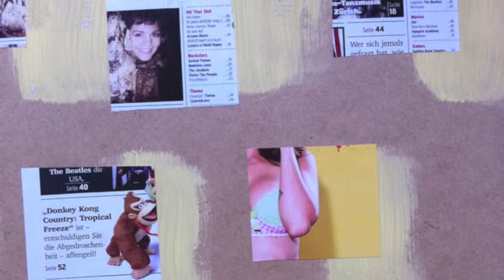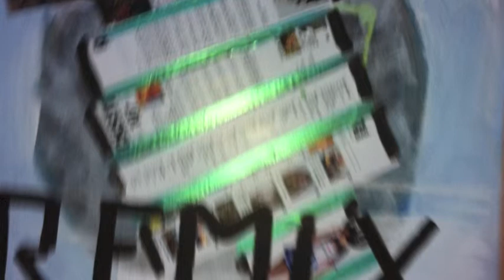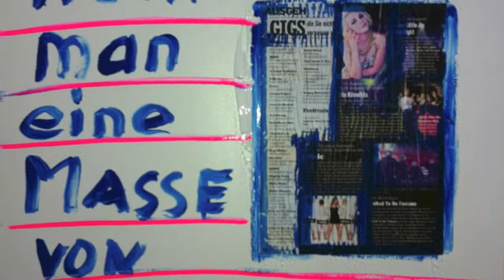walter buri dialog mit Julia